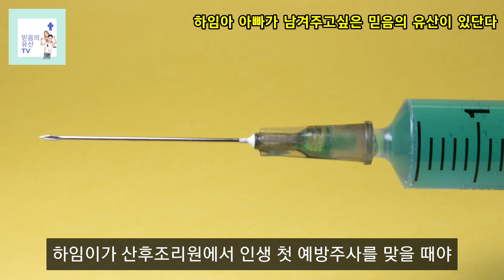[신앙 에세이] 하나님 사랑의 확실한 증표 | 믿음의 유산 TV [Heritage of Faith TV]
[신앙 에세이] 하나님 사랑의 확실한 증표
☆유튜브에 푹빠진 하임이에게 믿음의 유산을 남겨주고싶은 아빠가 들려주는 좌충우돌 믿음의 고백에 관한 채널
☆'재미'있는 하임이의 브이로그와 '의미'있는 아빠의 신앙 교육을 결합한 채널
☆믿음의 유산 TV 유튜브 선교를 응원하고 싶다면? '구독'과 '좋아요'

[Faith Essay] A sure sign of God's love
☆A channel about a confession of faith from a father who wants to leave the heritage of faith to Haim who is obsessed with YouTube
☆A channel that combines Haim's vlog with'fun' and dad's faith education with'meaning'
☆If you want to support The Heritage of Faith TV for YouTube missions?